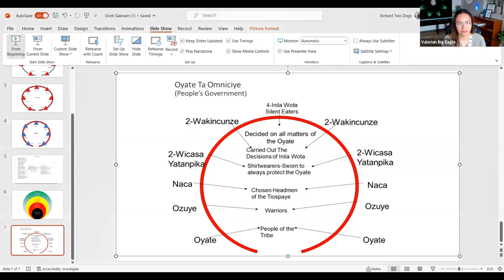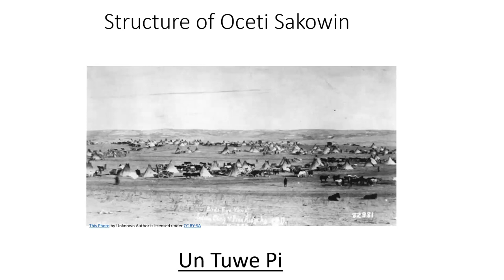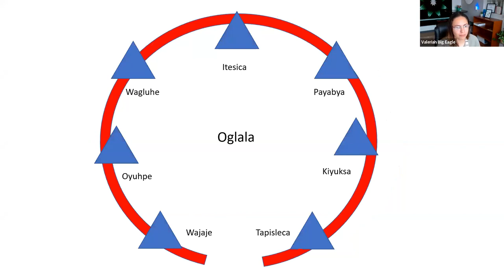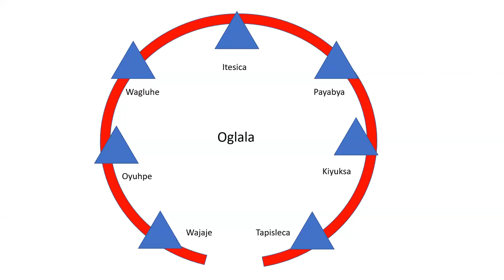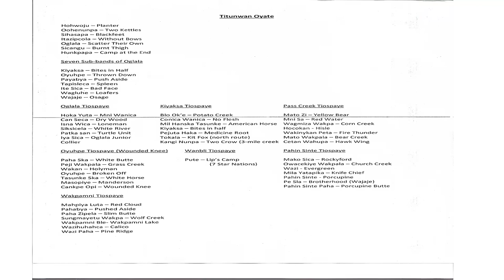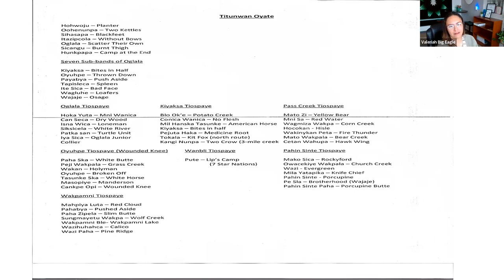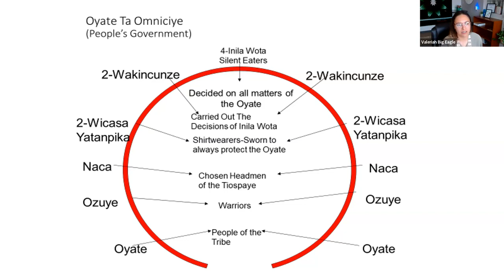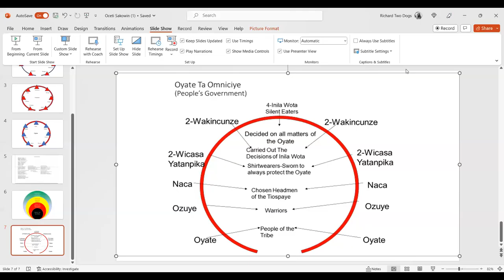"Who We Are" by Rick "Hmuya Mani" Two Dogs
Friends of the Children-He Sapa hosted a 1-hour webinar on  Lakȟol' Wičhoȟ’an (Lakota lifeways) on "Who We Are" by Richard "Hmuya Mani" Two Dogs on June 14th, 2023. Richard (Rick) Two Dogs is a spiritual leader and interpreter of the sacred for the Oglala Lakota Sioux of Porcupine, South Dakota Pine Ridge Indian Reservation.